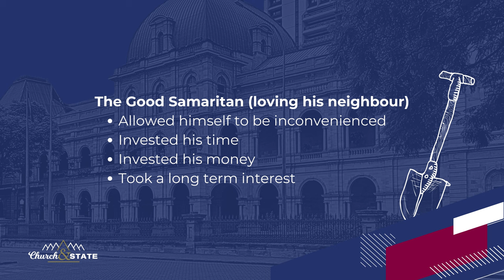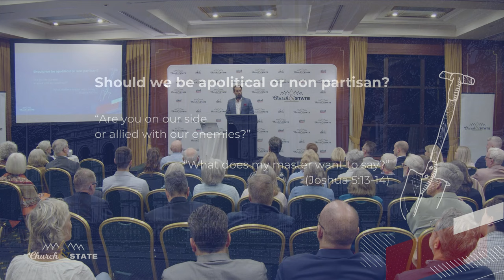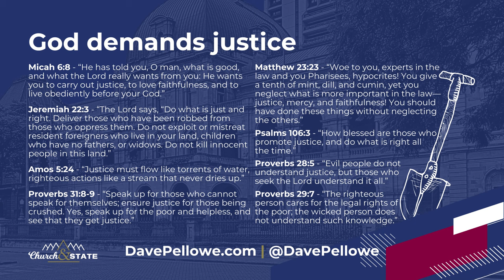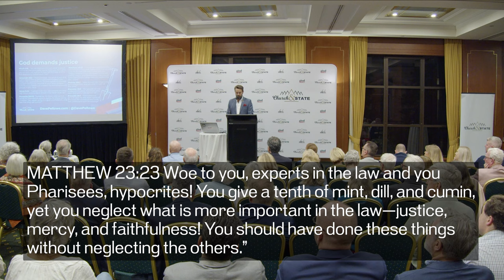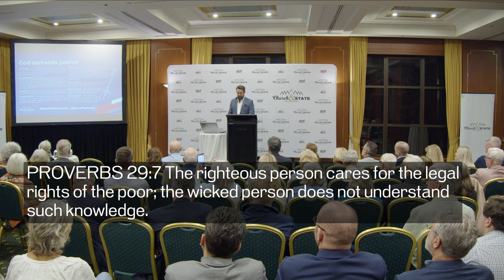QV24 Don't Lean On A Shovel Dave Pellowe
Due to the censorious, partisan behaviour of this platform, I publish MUCH more videos, articles and podcasts

The ChurchAndState Show is a viewer-funded online show interviewing guests discussing Truth and Politics in important public issues.

A big THANK YOU to the donors, supporters, partners and Senders: viewers who have supported this mission with a monthly amount to help make more episodes, bring you more interviews, and host conversations about important public issues like this.

If you get any value out of this content, please consider supporting the ongoing mission